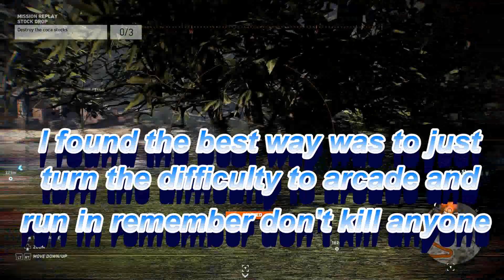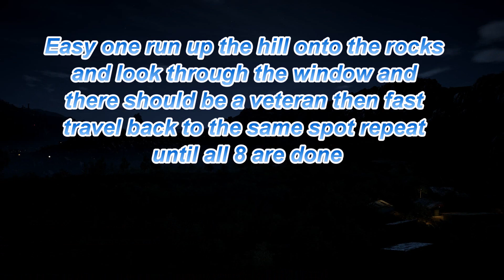Ghost recon wildlands season 3 week 1 guide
Ghost recon wildlands challenges season 3 week 1 how to do all the challenges